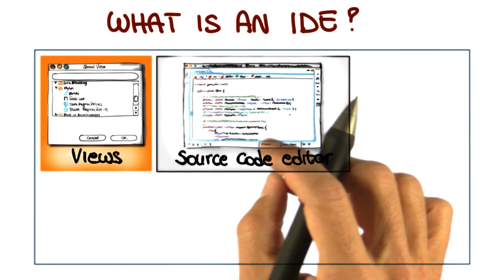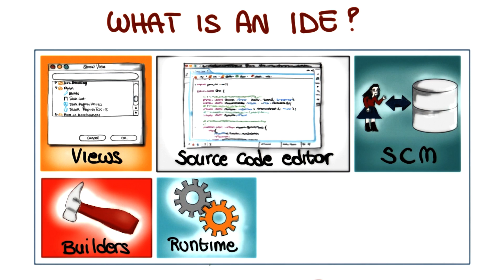IDE Overview - Georgia Tech - Software Development Process